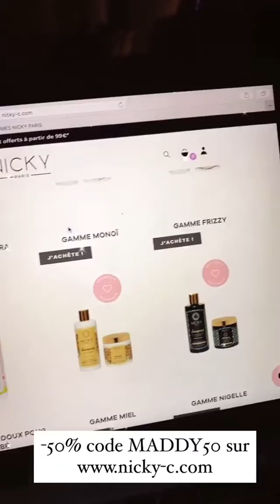MADDY BURCIAGA - 30 Décembre 2020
Salut les amis on se retrouve aujourd'hui pour un nouveau vlog du 30 Décembre 2020 enjoyyyyyyy :)